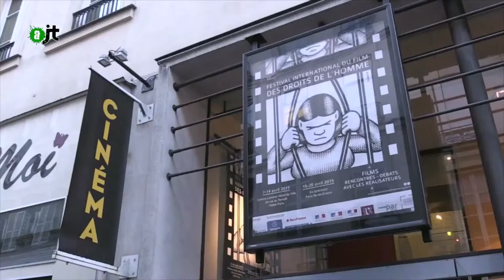Soirée de Clôture du FIFDH & Palmarès - Reportage de l'AlterJT du 24/04/2015 - 35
La 13° édition du Festival International du Film des droits de l'Homme, organisée par l'association Alliance Ciné, s'est achevée au Luminor le 14 avril dernier.
La projection du film "Killing Time" de Jaap van Hoewijk a été suivie d'un débat animé par David Eloy, rédacteur en chef d'Altermondes, Bernard Thibaud, secrétaire général du Secours Catholique et le réalisateur. Ce film parle de l'attente des famille des condamnés à mort au Texas.